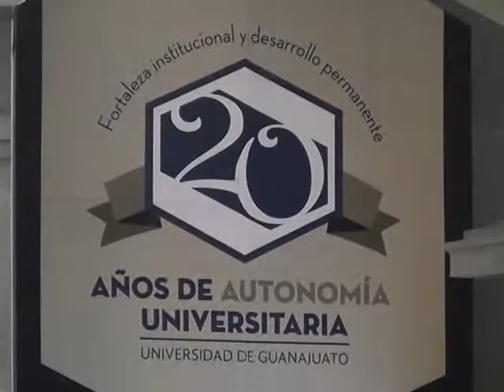La autonomia de la Universidad de Guanajuato obedece